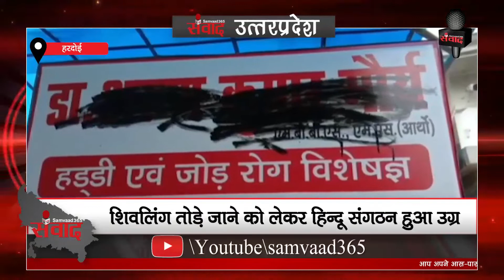देखिए उत्तर प्रदेश की खास खबरें SAMVAAD365